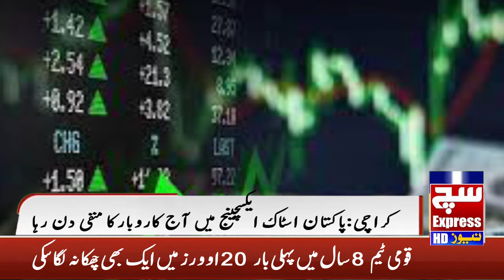Pakistan stock exchange | Update | Market Summary | SuchExpressNewsOfficial